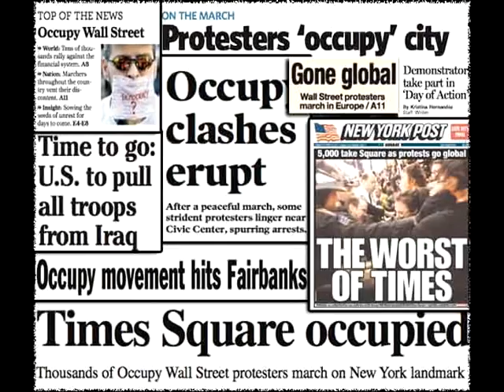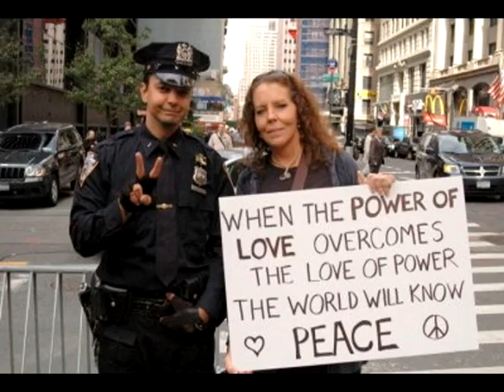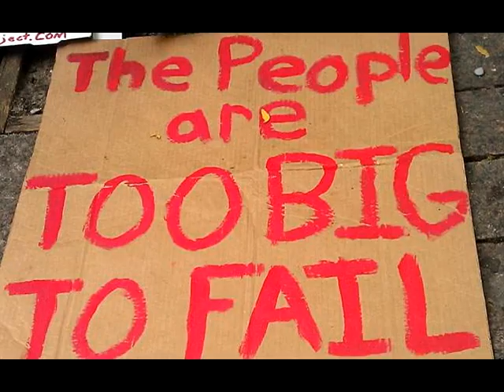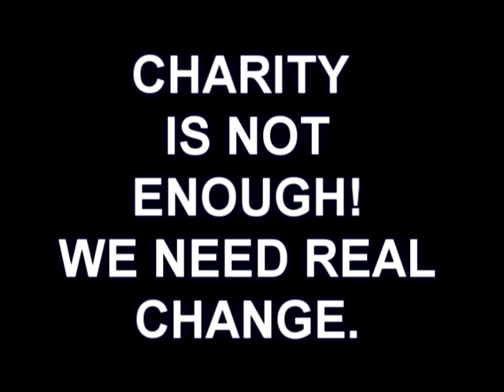Occupy Common Sense : The issue is empathy!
This video and song reduces the discourse about the occupations to common sense.

The sense that we are one community, one people, diverse and in solidarity, that we CARE for each other as our most basic and fundamental naturally emergent quality.

This is the basis of how we want our society to operate.

1. It's not the role of Business to Govern, nor is it merely to make money. It is to service the genuine needs of the people.

2. It's not the role of a genuine Religion to Govern. It is the role of of a genuine Religion to give voice to a profound and empathic Spirituality in ways that builds bridges, founded upon our innate sense of connection, between peoples, between Society and Nature.

3. It's not the role of Genuine Open Media to propagandise. It is the role of Genuine Media to host an open and honest articulation of the issues the people face.

4. The Role of Democratic Governance is one of Nurturing the people so that the genuine needs of the people are being met, by inviting full participation in the decision making processes related to how our communities function.

5. The role of Genuine Policing is Protecting the weakest people from the most Powerful. To balance any Power Disparity that is adversely applied.

6. The role of Education is not Indoctrination, it is one of nurturing the innate talents of children by LISTENING to the children, by giving them responsibility for their own choices, and by supporting those choices with all the tools available today.

7. The PRIMARY role of Health Services is to PREVENT illness and disease, not merely to manage symptoms. This includes educating the people regards diet, empathic parenting and honest relationships. It also has a precious role in the assisting the fullest recovery from trauma.

These are the demands of the people, based on genuine truths.

At present that are not the assumed and actualised roles of the Institutions of Governance, of Business, of Health Services, of the Police, of Education, of Religion though all these Institutions CLAIM that this is their role. There current role is one of exercising POWER over people and maintaining the Power Disparity at all costs.

That is not to say there are not good, honest people within those Institutions. It is to say that the good people have been intentionally disempowered.

The occupations are the peoples statement of this awareness.